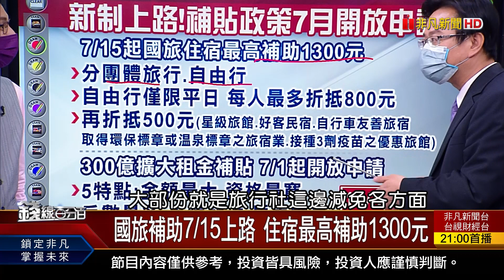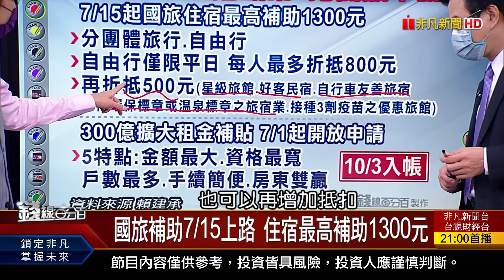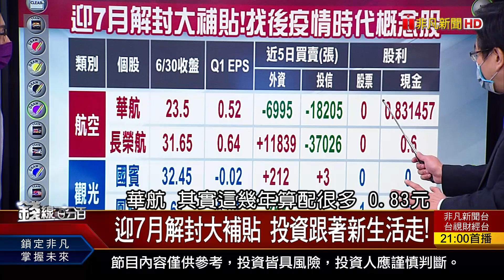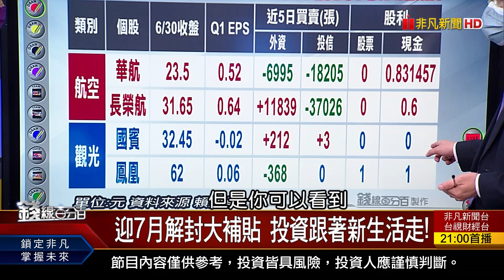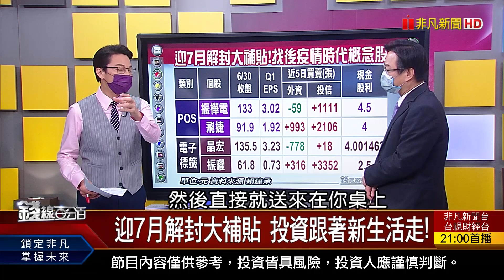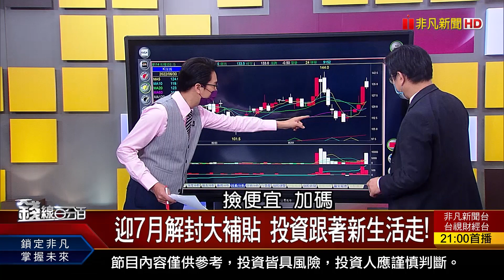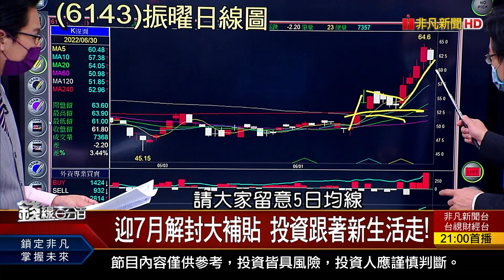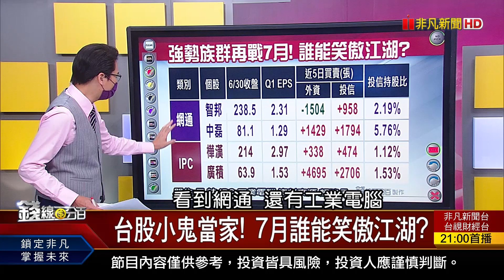《迎7月解封大補貼 投資跟著新生活走!》【錢線百分百】20220630-7│非凡財經新聞│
◎迎7月解封大補貼 投資跟著新生活走!

●0630完整版(上)《台股止跌訊號 真的一個都沒有嗎?台股小鬼當家! 7月誰能笑傲江湖?外資逆勢連買 誰籌碼鬆動?誰是真伏兵?》
●0630完整版(中)《搶車用晶片打群架 漲多拉回一定是錯殺?置之死地才能後生? 熊市自救法拒當韭菜!火熱題材嚇跑熊 誰是7月"最HOT"概念?》
●0630完整版(下)《台股止跌訊號 真的一個都沒有嗎?台股小鬼當家! 7月誰能笑傲江湖?外資逆勢連買 誰籌碼鬆動?誰是真伏兵?》